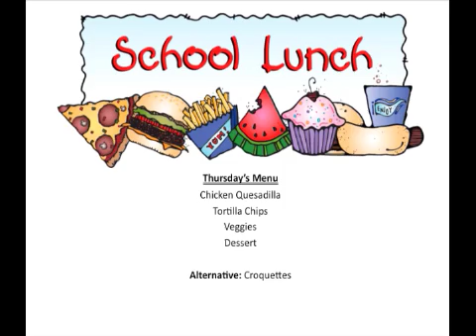Panther Country News (PCN)_9-15-16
Sts. Peter & Paul Catholic School morning announcements.